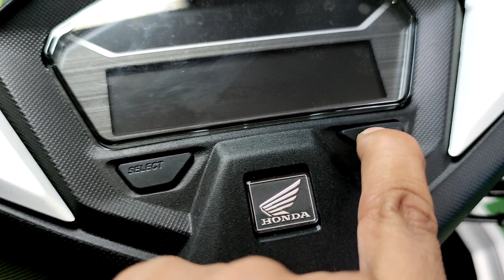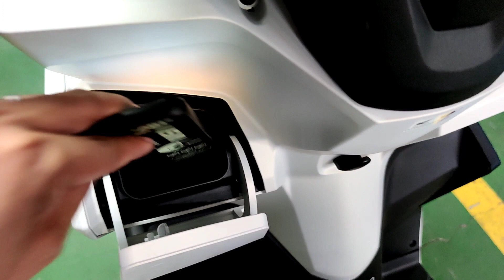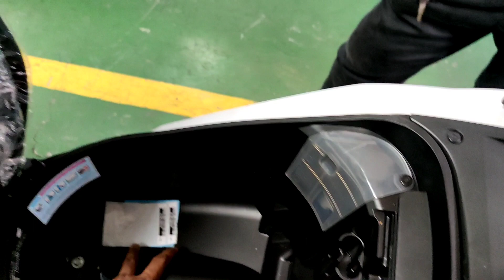Honda Click 160 available na sa Honda Motorcycle Dealers | Quick Walkthrough | Ang pogi sa personal!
MGA katomo available na sa Honda Motorcycle Dealers ang bagong Honda Click 160. Panoorin ang quick walkthrough.